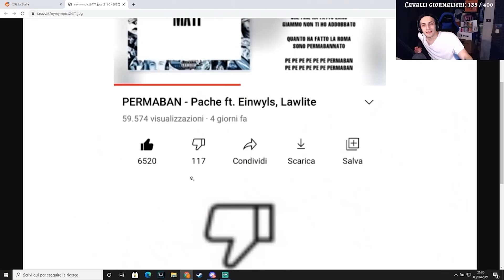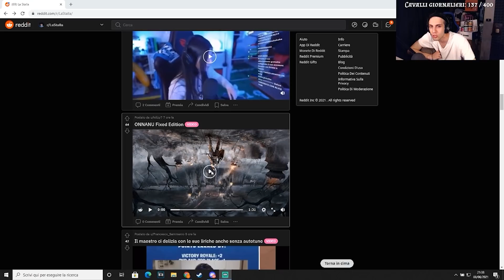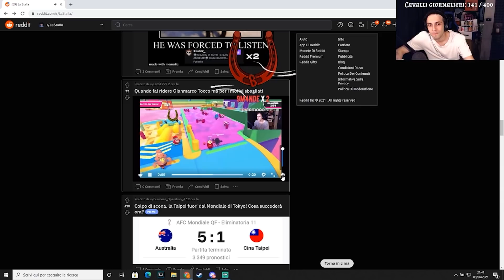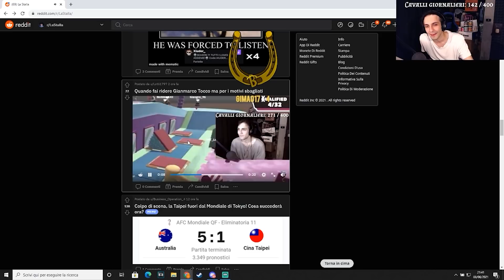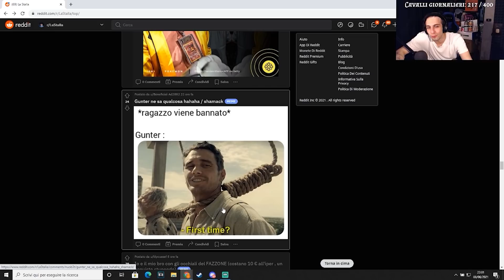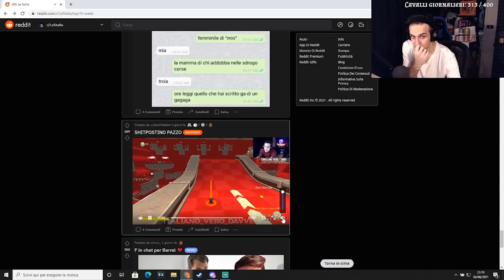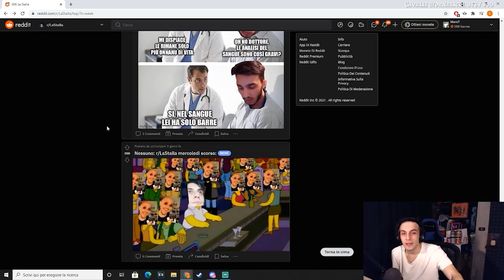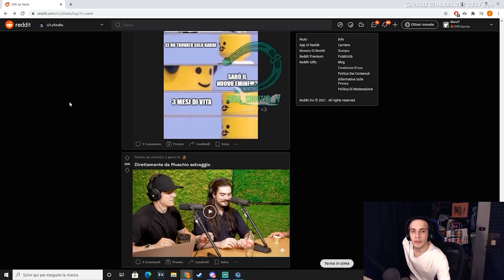REDDITATA MA LETTA AL CONTRARIO